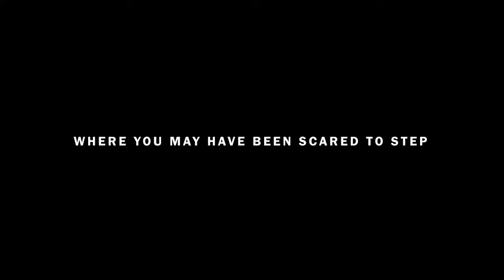The Pit Official Trailer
Entrust Reese Valiquette to take you on a journey through some of the deepest, darkest, and dankest parts of Grey Highlands Secondary School in "The Pit" a new short film documentary coming soon.